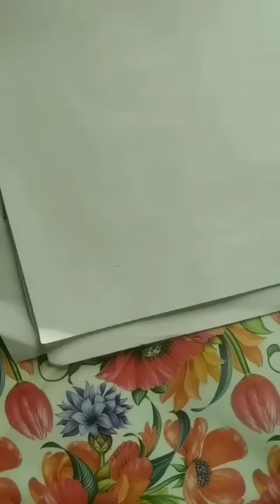cute baby with butterfly sleeping scenery/baby drawing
great beginning of cute baby with butterfly sleeping/baby drawings,
cutebabywithbutterflysleeping scenerybabydrawing